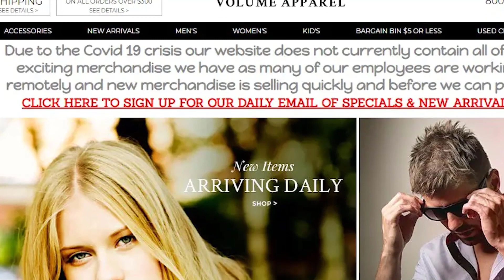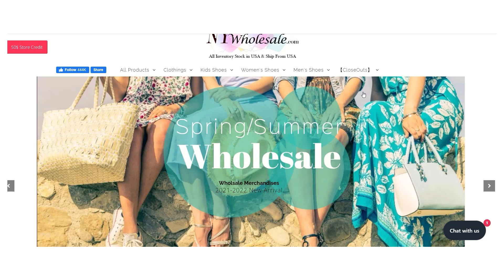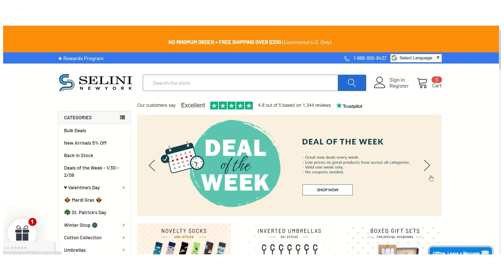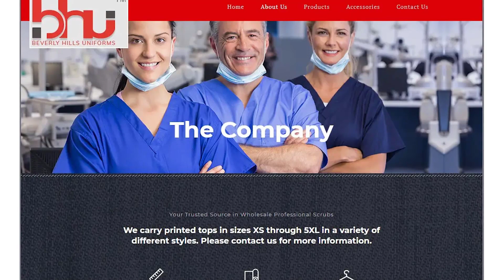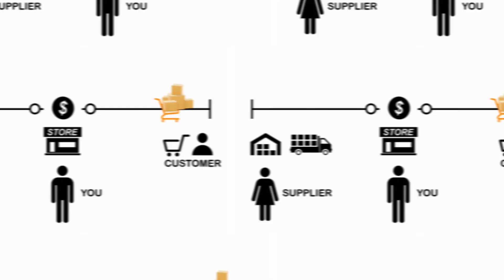Top New York Clothing Wholesale Suppliers [Top Rated]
Discover the top NYC clothing wholesale suppliers you can use for your clothing dropshipping business.